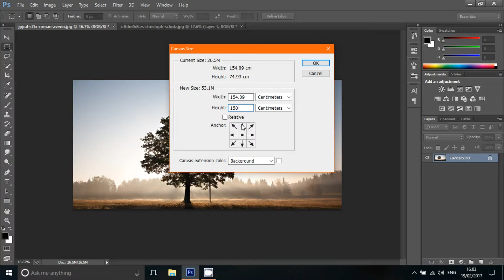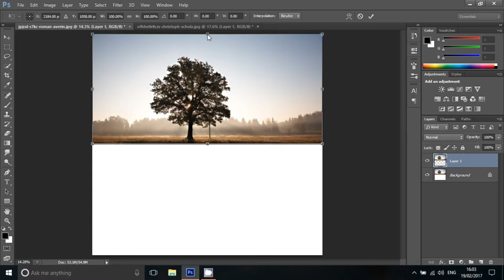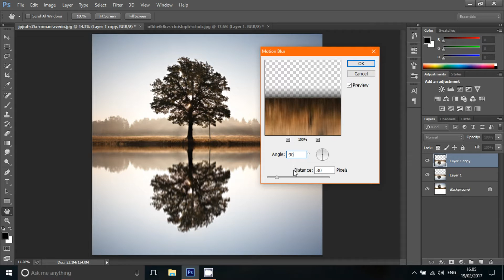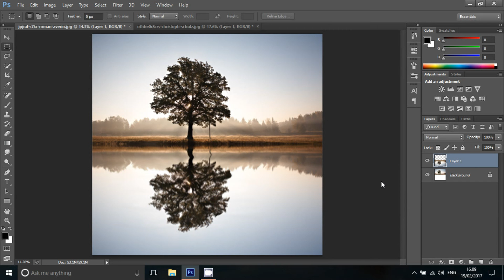Mirror Effect Photoshop Tutorial in Tamil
In this photoshop tutorial, I'll be teaching you how to create the effect. You can implement this effect on an image to make it look like it is being reflected in water. This is a Tamil Photoshop tutorial.